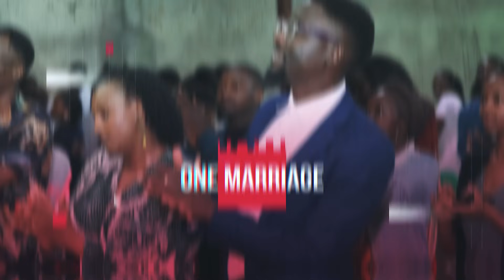THE FORMULA FOR SUCCESSFUL RELATIONSHIPS || Soila & Curtis REACTS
Hello wonderful people. So we will be reacting to a few pop-culture stuff going as we also invite you to share your thoughts on some of these issues.

Paybill: 4107541
Account: ETC